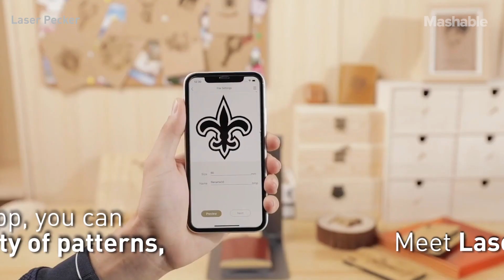This Laser Engraver Is PORTABLE | [FUTURE BLINK]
Using an app, LaserPecker allows you to choose from a variety of patterns, photos, or customized patterns to etch into household items.